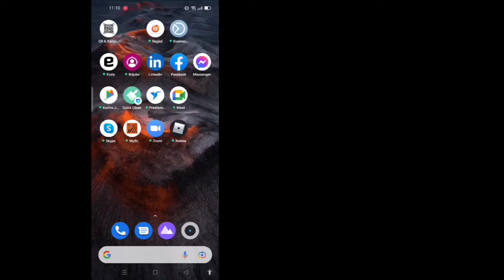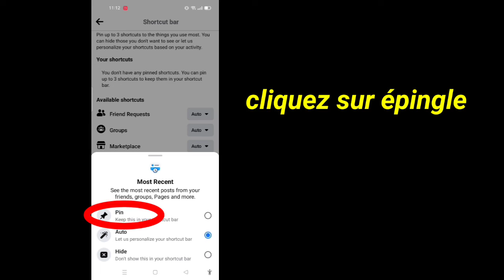Nouvelle mise à jour Facebook !! Comment afficher le menu "Le plus récent" sur Facebook 2022 ?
Nouvelle mise à jour Facebook !!  Comment afficher la barre de raccourcis "la plus récente" sur Facebook 2022 ?

 Bienvenue sur ma chaîne Panier de solutions.

 Dans cette vidéo, vous trouverez la barre de raccourcis la plus récente

 Veuillez vous abonner et cliquer sur l'icône en forme de cloche pour accéder à Ma chaîne pour plus de vidéos ||  Si vous avez des questions et des confusions, laissez-moi commenter ci-dessous ||

 ✶Veuillez ne pas oublier de mettre un ''LIKE''
 ✶Veuillez partager avec vos amis et votre famille.,,

 Avis de non-responsabilité en matière de droit d'auteur : en vertu de l'article 107 de la loi de 1976 sur le droit d'auteur, une "utilisation équitable" est autorisée à des fins telles que la critique, les commentaires, les reportages, l'enseignement, l'érudition et la recherche.  L'utilisation équitable est une utilisation autorisée par la loi sur le droit d'auteur qui pourrait autrement enfreindre.  L'utilisation à but non lucratif, éducative ou personnelle fait pencher la balance en faveur de Fair Us